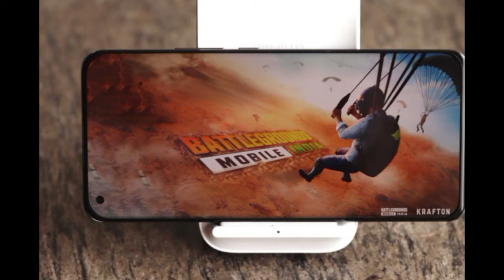🔫battleground mobile india 😱 new update launch 2021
battleground mobile India new update launched ❤️ ek bar jarur dekho 2021
pubg in india launch battleground mobile India coming soon

panda  pubgm  Mobile  tips tricks, pro  best india hindi  record world update patch guide solo duo squad emulator, ipad claw settings controler phone soul indo indonesia pc apk lite gameplay pubg mobile gameplay, pubg mobile panda levinho mortal dynamo carry sevou bluepanda world record pubg mobile hindi pubg mobile eng pubgm gameplay best settings pubg mobile settings pubg mobile best weapon pubg mobile king kong king kong crystal hack hackin hacking awm new